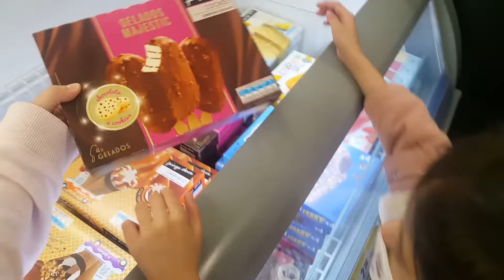1min. CHOCOLATE CHALLENGE FOR MY NIECE|Maddy O. Vlog's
TITLE:

Hello Guy's.. Let's GROW together, Show me your LOVE and i will do the same...
BE LEGIT AND BE MY TEAM!  KEep Safe EVERYONE !